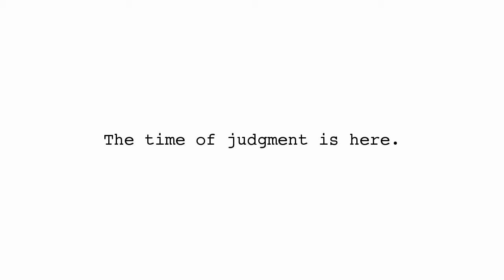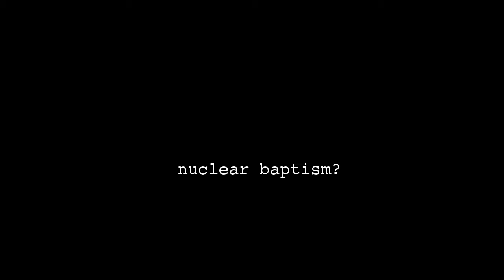Judgment Is Here - See the Horses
When I woke up, I received a short message.

And the leader of North Korea sat on a pale horse, which could be related to the book of Revelation.  North Korea threatens a nuclear baptism on all hateful aggressors.  John the baptist said Jesus would baptize with the Holy Ghost and with fire.  Some day the entire earth will be burned with fire.

In related news, a horse was running loose in Philadelphia.

Scriptures that go with this video:

And I looked, and behold a pale horse: and his name that sat on him was Death, and Hell followed with him. And power was given unto them over the fourth part of the earth, to kill with sword, and with hunger, and with death, and with the beasts of the earth.

2 Peter 3 : 10
But the day of the Lord will come as a thief in the night; in the which the heavens shall pass away with a great noise, and the elements shall melt with fervent heat, the earth also and the works that are therein shall be burned up.

John answered, saying unto them all, I indeed baptize you with water; but one mightier than I cometh, the latchet of whose shoes I am not worthy to unloose: he shall baptize you with the Holy Ghost and with fire.

And to the angel of the church in Philadelphia write; These things saith he that is holy, he that is true, he that hath the key of David, he that openeth, and no man shutteth; and shutteth, and no man openeth;
I know thy works: behold, I have set before thee an open door, and no man can shut it: for thou hast a little strength, and hast kept my word, and hast not denied my name.
Behold, I will make them of the synagogue of Satan, which say they are Jews, and are not, but do lie; behold, I will make them to come and worship before thy feet, and to know that I have loved thee.

And what I say unto you I say unto all, Watch.